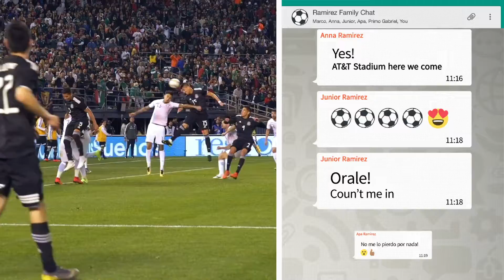MexTour Announcement | Major League Soccer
Who's ready for MexTour2021??

This video is the Silver Winner in Social Video - Sports & Leisure and the Bronze Winner in Social Video - Editing in the 42nd Annual Telly Awards!